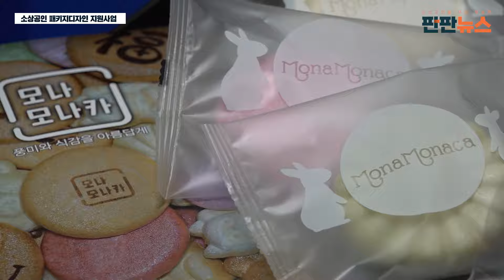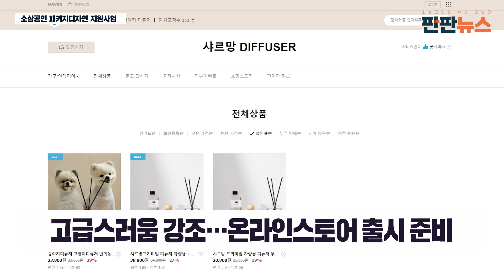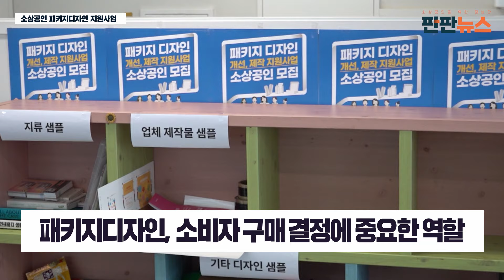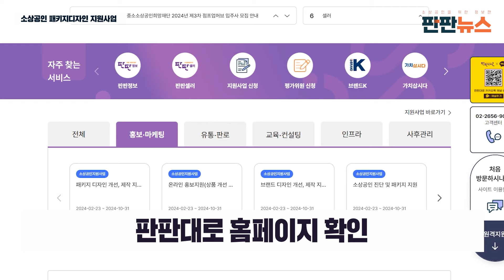소비자 구매 부르는 ‘패키지 개선·제작지원’ 사업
[앵커멘트]
중소기업유통센터는 패키지 디자인 개선이 필요한 소상공인들에게 컨설팅을 통해 디자인을 개선 사업을 추진하고 있습니다. 소비자들은 눈에 띄는 제품을 선택하게 되는 만큼, 제품의 장점을 살려 매출 향상을 지원하고 있습니다. 김지희 기자입니다.

[기자멘트]
모나카 깍지를 제작해 카페, 식당 등에 판매해 온 ‘모나모나카’,
찹쌀 100% 전통 제조법으로 3D 프린터 등을 활용한 맞춤 제작을 해오고 있습니다.
그동안 도매 위주로 판매를 해 오다가 최근 ‘패키지 디자인 개선·제작 지원 사업’에 참여하며
일반 소비자들에게도 판매를 준비하고 있습니다.

인터뷰)
이승은 / ‘모나모나카’ 운영
디자인 컨설팅 받으면서 개별 포장을 해서 개별 포장지도 다 디자인을 따로 해 주셨거든요. 전체적인 콘셉트라든가 이런 것도 없었는데 그런 것도 다 잡아 주셔서 주 소비층 타겟이 완전히 바뀌었죠. 가정에서 먹을 수 있는 용도로…./ 제 능력으로는 접근하지 못했던 새로운 고객에게 다가갈 수 있게 된 것이죠. 새로운 영역으로. 그래서 매출이라든지 그런 것도 다른 분야에서 발생할 수 있는 것을 기대하고 있습니다.

[기자멘트]
특히 전문 디자이너로부터 제품에 대한 컨설팅을 받아 20~30대 여성들이 좋아할 만한 패키지 디자인과 브랜드 로고도 제작했습니다.

인터뷰)
윤혜정 / (주)씨앤컴 디자인팀 수석팀장
포장지 느낌의 패턴이 들어가 있어요. 받으시는 분들도 선물 느낌이 나고 기존에 토끼 디자인 쓰셨던 것도 브랜드 리뉴얼 개념으로 해드리면서 여성의 감성을 건드릴 수 있는 것으로 다듬었다고 봐 주시면 될 것 같습니다./ 소비자들이 픽업을 해야 그 제품에 관심이 가고, 제품에 관심이 가야 이 제조공장이 어떻게 되는지 까지 이어지게 되잖아요. 그런 부분을 수용해주신 덕분에 결과물이 잘 나온 것 같습니다.

[기자멘트]
중소기업유통센터의 패키지 디자인 개선 제작 지원사업은 이렇게 포장 용기부터 디자인 로고까지 작업해 주는데요.
제품의 장점과 특징을 분석한 뒤 판매에 적합한 디자인으로 개선해 줍니다.
유해한 성분이 없어 반려동물이 있어도 사용할 수 있는 ‘샤르망’의 디퓨저는
룸스프레이로 제품을 변경하면서 패키지 디자인을 적용한 사례입니다.
기존 화이트에서 블랙으로 기본 컬러를 수정했고 새로운 패키지를 도입한 제품은 곧 온라인 상으로 만날 수 있습니다.

인터뷰)
유하정 / ‘샤르망’ 운영
패키지가 어떤가에 따라서 상품의 가치가 정말 달라진다는 걸 느꼈어요. 이 제품은 상세페이지가 나오기 전이지만 오프라인에서는 거래처에서 이미 판매 중인데 고객들의 반응이 너무 좋다고 그러시더라고요.

 [기자멘트]
평균적으로 좋은 퀄리티를 갖춘 제품들이 많아지면서 여러 업체 가운데 소비자의 구매를 결정하는 데 있어 패키지의 역할이 중요한 요소로 자리잡았습니다.
때문에 디자인의 필요성을 알고 있지만 인력이나 자본에 여유가 없어 선뜻 시도하기 어려웠던 만큼 디자인 개선 사업에 참여한 소상공인들의 만족도도 높은 편입니다.

 인터뷰)
김현민 / (주)연화커뮤니케이션즈 팀장
소비자들에게 보여지는 것은 패키지, 겉모습이기 때문에 제품의 성공 여부를 좌우할 수 있는 큰 포인트 중의 하나라고 생각하고 있고요. 첫인상을 제공하기 때문에 소비자들이 받는 중요한 포인트 중에 하나가 아닌가 싶습니다./ 이번 기회를 통해서 디자인을 개선해보는 것을 제안 드리고, 그 효과도 저희가 안내 드리면서 실제 결과물을 보면 대부분 만족하고 마무리하십니다.

 [기자멘트]
패키지디자인 개선·제작 지원 사업은 올해 총 700개사 지원을 목표로 상시 모집하고 있습니다.
패키지 디자인 개선이 필요한 업체를 대상으로 20년 이상의 업력을 가진 전문 디자인 업체가 상품의 진단과 컨설팅부터 포장, 띠지, 상품 설명서 등의 제작까지 지원합니다.
총 사업비의 80%는 국비 지원으로 소상공인은 공급가의 20%만 부담하면 됩니다.
사업 참여를 원하는 소상공인은 중소기업유통센터가 운영하는 소상공인 판로지원 플랫폼 판판대로 홈페이지를 통해 지원할 수 있습니다.